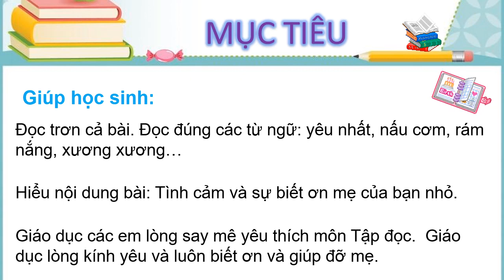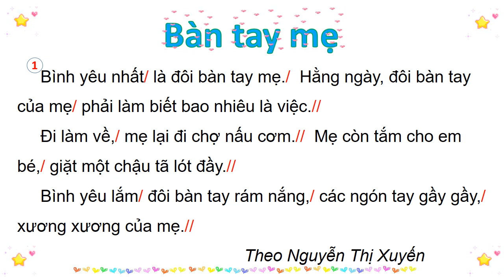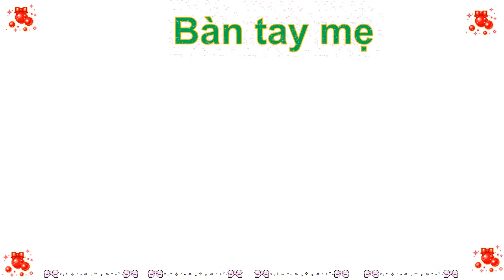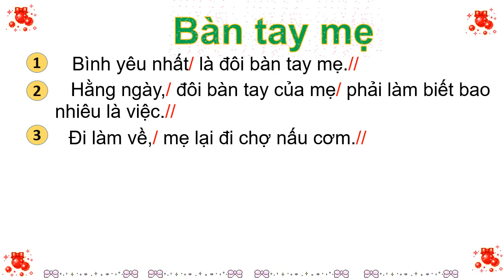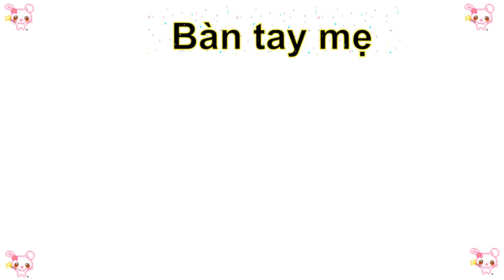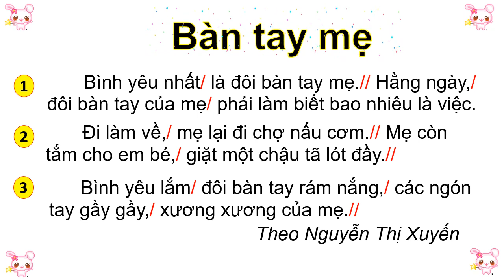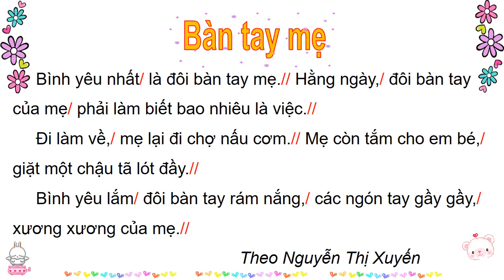TẬP DOC 26 BÀN TAY MẸ